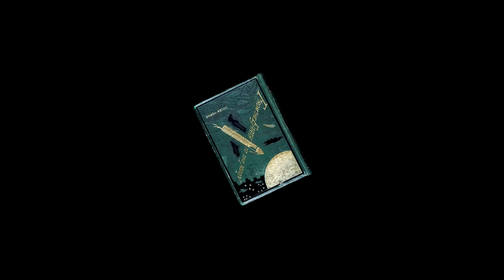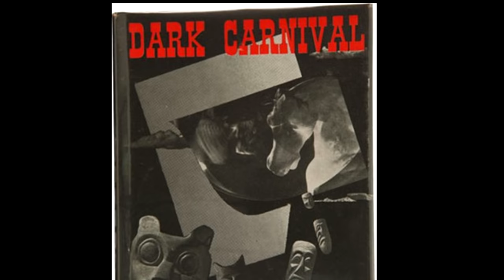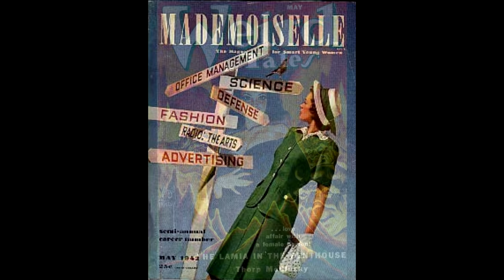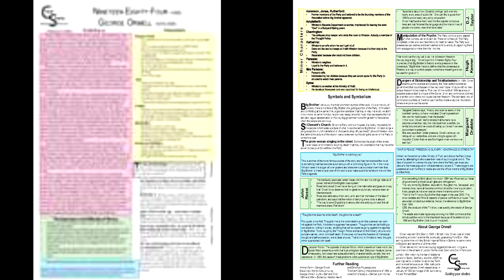Life of Ray Bradbury in 5 Minutes (Cheat Sheets Online)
Brief overview of the life of Ray Bradbury and Fahrenheit 451, his most famous novel. Gives just enough biography to begin to understand him. It's all you need to know about Ray Bradbury in 5 minutes.

where we have Cheat Sheet study guides for all of the major works of literature, including Bradbury's Fahrenheit 451. They're all you need to know in 2 pages, for $2.

Cram for the exam.

With Cheat Sheets Online.